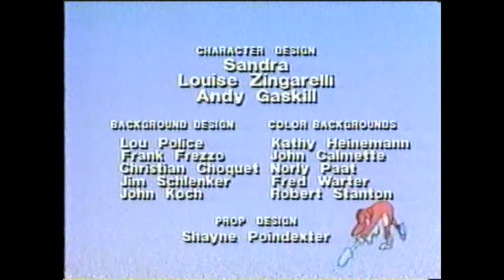Ο Άλβην και η παρέα του